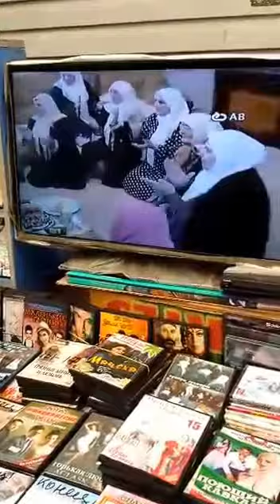Рынок Беркат в Грозном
Хажитах бохуш эцуш дац шу яр дискаш тов ))))